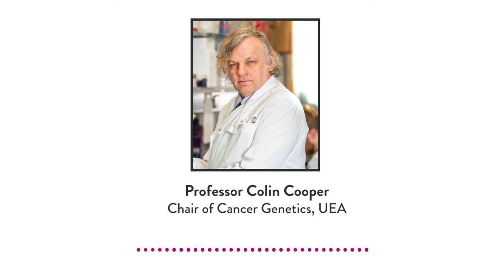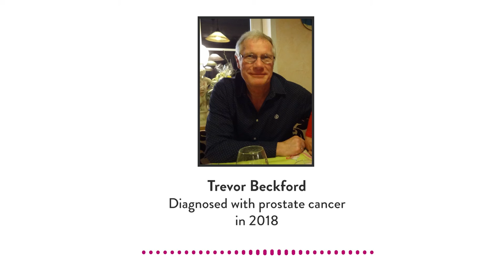The Pioneer Podcast Trailer with Martin Tyler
Football commentator and UEA alumnus Martin Tyler introduces the Pioneer Podcast - a new UEA series where we speak to incredible individuals carrying out Pioneering work at the University.

We kick off the series with a three-part Prostate Cancer Research special featuring Prof Colin Cooper.